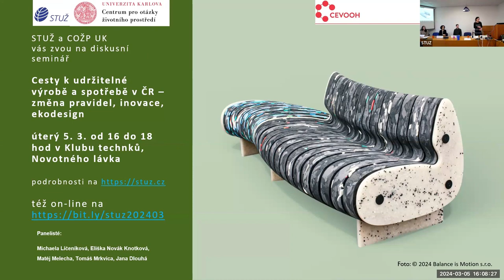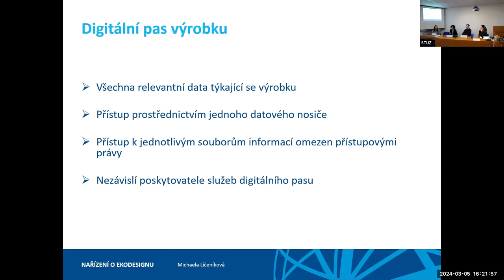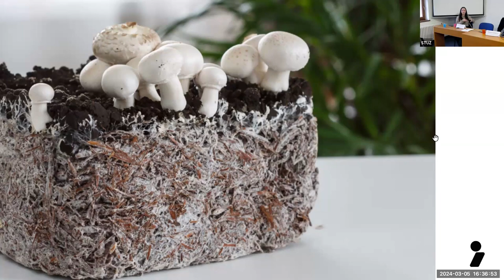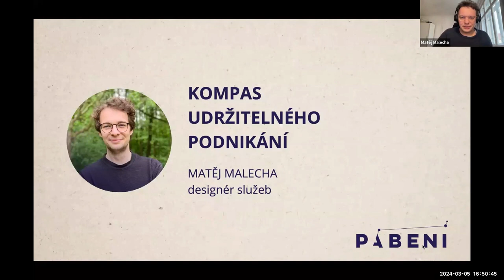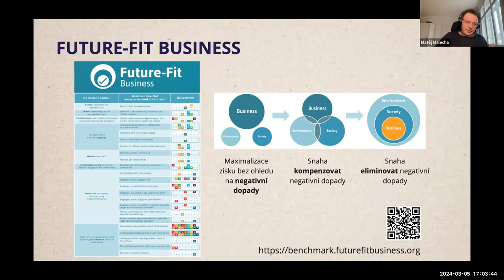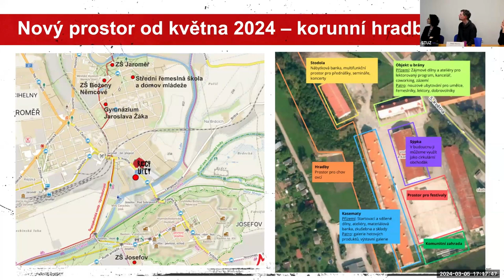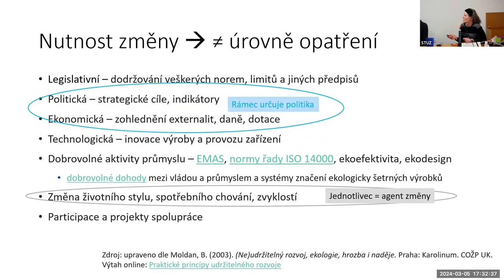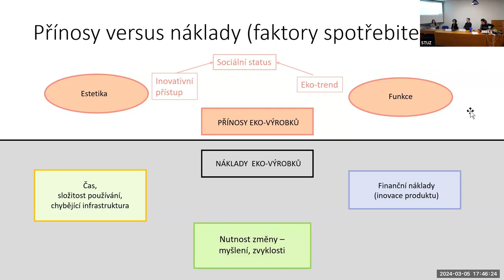Cesty k udržitelné výrobě a spotřebě v ČR – změna pravidel, inovace, ekodesign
Záznam besedy STUŽ ze dne 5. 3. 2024